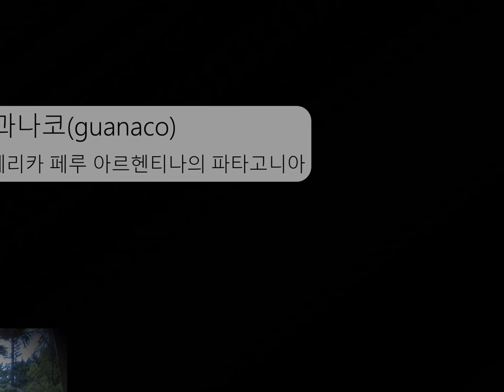부산 초읍 어린이 대공원 삼정 더파크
몇년 전 걸어 다니는 사파리로 새로이 개장한 삼정 더파크 입니다.

동부회색 캥거루(Eastern Gray Kangaroo)
미어캣(Meerkat)
호 저(산미치광이)(African Porcupine)
그물무늬기린(reticulated giraffe)
그랜트 얼룩말(grant's zebra)
슬로우로리스(slow loris)
사막여우(fennec fox)
코요테(canis latrans)
늑대(tibetan wolf)
과나코(guanaco)
타조(ostrich)
망토개코원숭이(hamadryas baboon)
흑표(black leopard)
히말라야곰(asian black bear)
시베리아 호랑이(siberian tiger)
사파리 브릿지(safari bridge)
사자(Lion, Panther leo)
점박이 하이에나(spotted hyena)
흰손긴팔원숭이 (white handed gibbon)
독수리(cinereous vulture)
바바리양(Barbary sheep)
아시아 코끼리(Asian Elephant)
정글미로
사파리 유치원
포레스트 챌린지
버즈캠프
워터 드래곤(water dragon)
사막 이구아나(desert lguana)
설가타육지거북(sulcata tortoise)
양떼목장
홈볼트펭귄(Humboldt penguin)